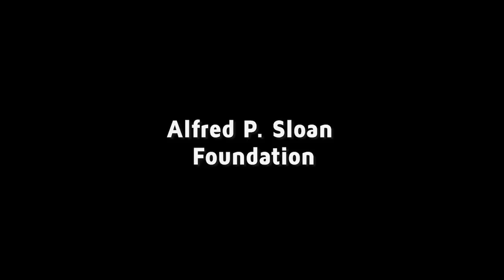John Kasich on The Open Mind: Republican Dignity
On this episode of The Open Mind, we welcome Ohio Governor and former 2016 Republican presidential candidate John Kasich, a longtime congressman, chairman of the Budget Committee and member of the Armed Services Committee. Kasich was the chief architect of the 1990s deficit-ending deal that ushered into the new millennium, a clean fiscal bill of health for the nation.

Today of course, Kasich is better known as the two term Governor of Ohio, who's presided over recovery from the great recession, a critic of Donald Trump's hateful rhetoric, nativism, protectionism, and personal conduct unbecoming a president of the United States that have debased the highest office in the land.